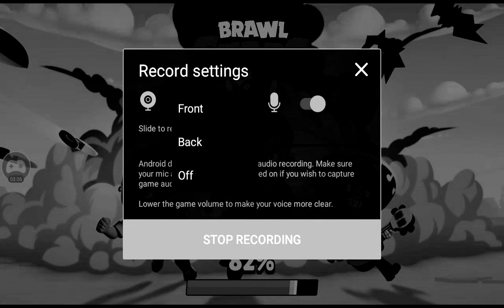If brawl stars was made in the 1940s